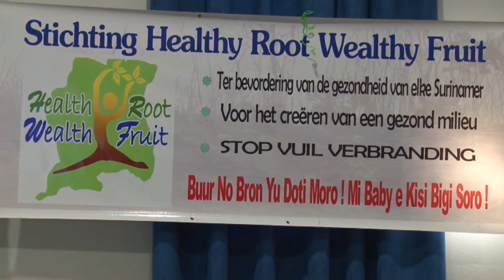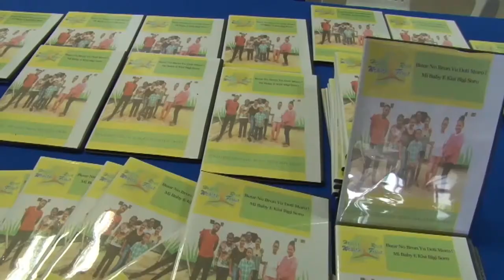23 02 2018 Launch themalied Stop Vuil Verbranding